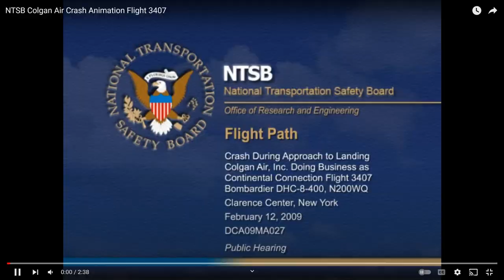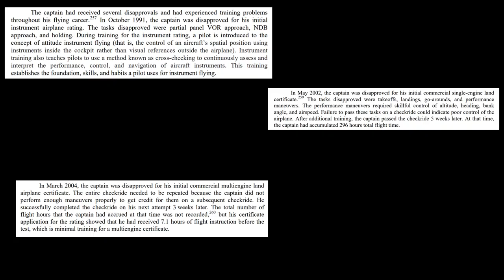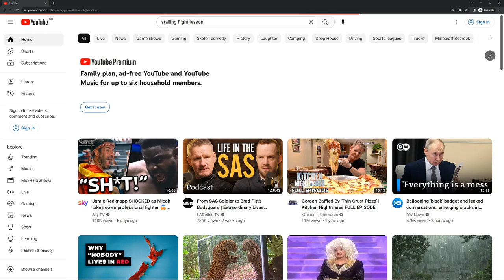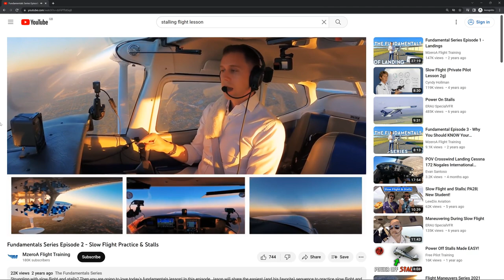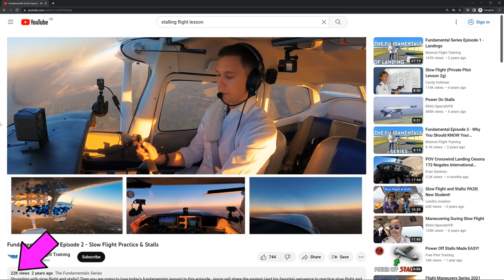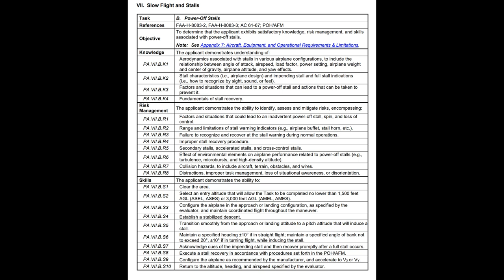Colgan Air Crash Analysis & Stalling Training Discussion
Let's take a look at the way stalling is taught in the General Aviation Environment.

We will look at the Colgan Air crash in which a Dash 8 aircraft stalled and crashed.

We will analyse the emphasis that is placed on stalling as a checkride hoop to jump through and discuss if there's a better way.